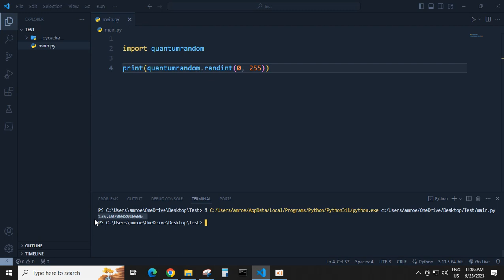Generate Truly Random Numbers Using Quantum Random Number Generator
Introduction

Random numbers are a fundamental part of many computer programs. They are used to generate simulations, generate passwords, and even to play games. However, generating truly random numbers can be difficult.

Traditionally, random numbers are generated using pseudorandom number generators (PRNGs). PRNGs are algorithms that produce a sequence of numbers that appear to be random. However, PRNGs are not truly random. They are based on a deterministic algorithm, which means that if you know the initial state of the PRNG, you can predict the next number in the sequence.

Quantumrandom is a Python library that provides a way to generate truly random numbers using quantum mechanics. Quantum mechanics is a branch of physics that deals with the behavior of matter and energy at the atomic and subatomic levels. Quantum mechanics is inherently random, which means that it is impossible to predict the next number in a quantumrandom sequence.